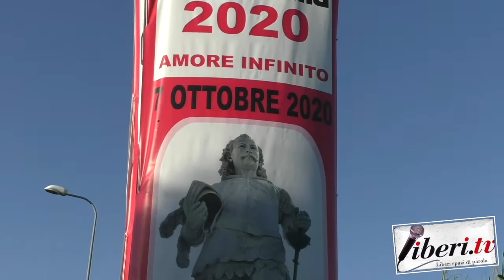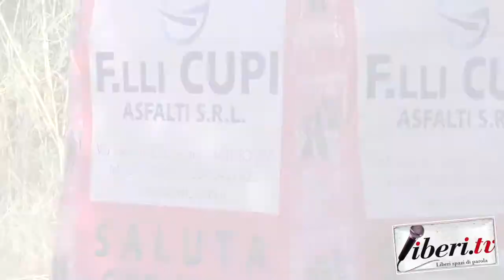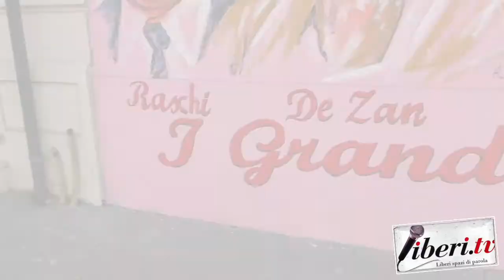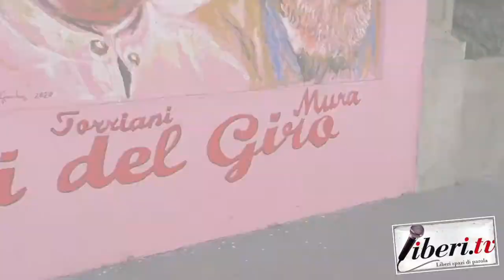Intervista al Maestro Antonio La Gamba - Giro d'Italia 2020, Mileto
A cura di Antonio Abbruzzese - 3 settembre 2020